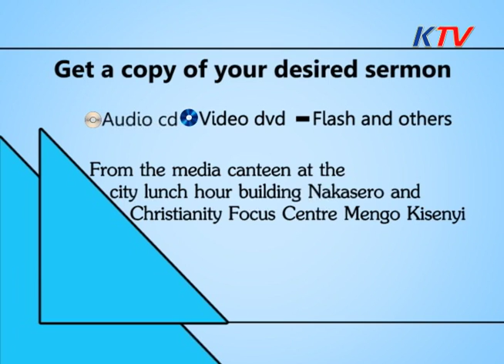Bishop David kiganda: Engeri Gy'osobola Okunywezebwa